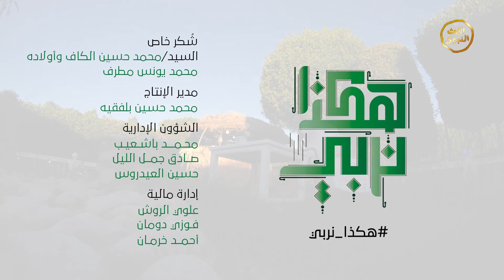برنامج | هكذا_نربي | الداعية أحمد_العواضي | التربيـة الخُلقيـة [2]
اسم البرنامج: هكذا نربي
مقدم البرنامج: الداعية احمد العواضي